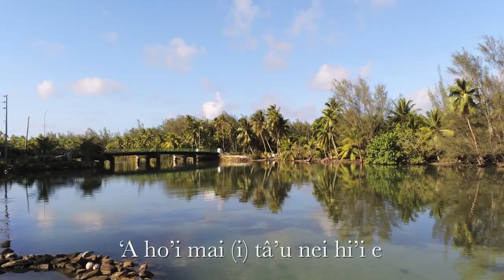E poro ana vau (cover Weena TEMAURI & Moetai BROTHERSON)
Tiré du poème d'Henri HIRO
Co-écrit avec Oscar Manutahi TEMARU